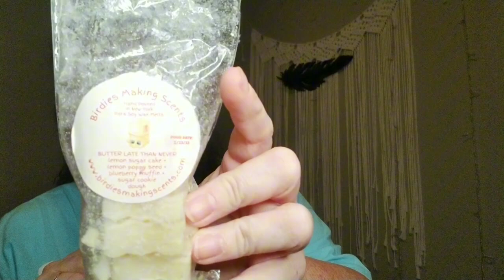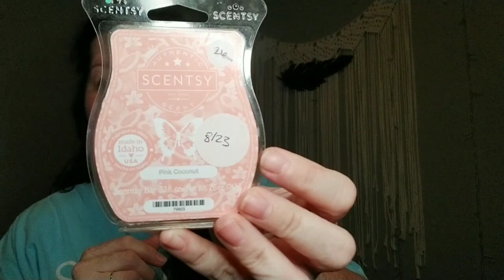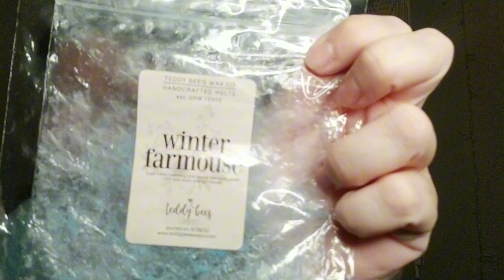June 2024 - Home Fragrance Empties - Finale